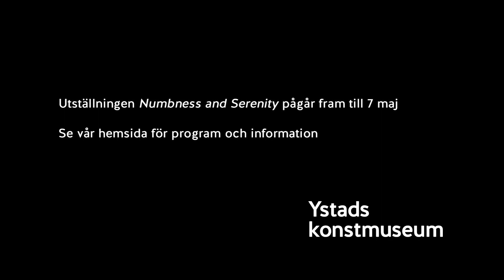Ida Persson berättar om sin utställning "Numbness and Serenity" på Ystads konstmuseum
Konstnären Ida Persson berättar om sitt konstnärskap och sin utställning "Numbness and Serenity" som visas på Ystads konstmuseum 4 februari - 7 maj 2023.

Ida Persson är född och uppväxt i Ystad. 2014 blev hon klar med sin master i fri konst vid Konsthögskolan i Umeå, och efter att ha mellanlandat i Malmö i några år har hon nu återvänt till sina hemtrakter.

Filmen är gjord av Daniel Permbo.